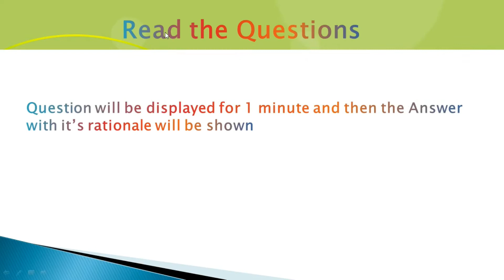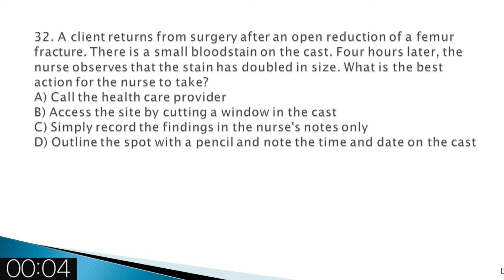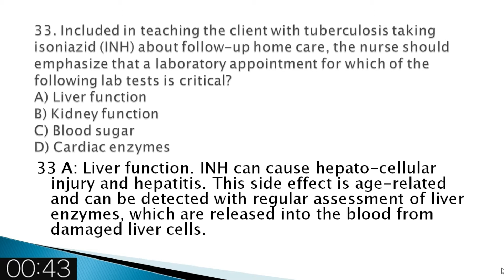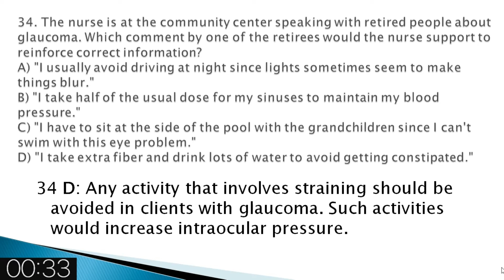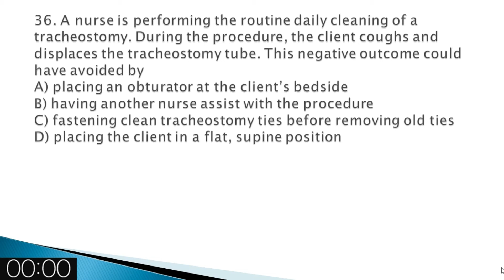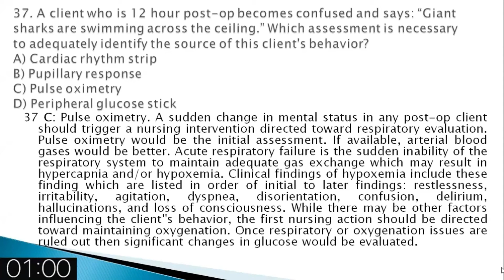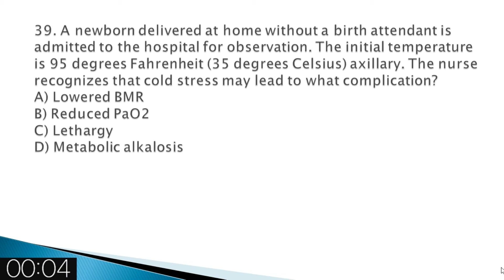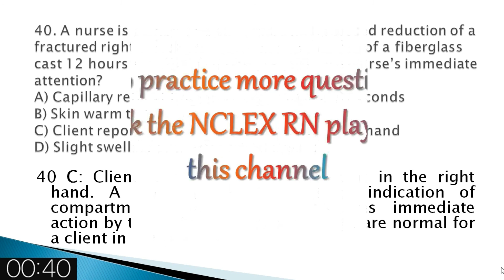NCLEX RN review Prometric DHA HAAD MOH nursing question and answer with rationales #34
This video contains NCLEX RN question and answers with their rationales for self practice.
All the questions are times for one minute.
These questions will help you to master your NCLEX RN test for Australia, USA and Canada. This video will be helpful for nurses who prepare for their DHA, MOH and Prometric exams too.